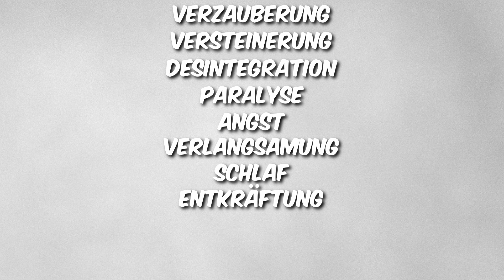15 KURIOSE Fakten über Beholder, die du noch nicht kennst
🎲 In diesem Video blicken wir in die geheimnisvolle und faszinierende Welt der Betrachter – einer der ikonischsten und gefürchtetsten Kreaturen in Dungeons & Dragons. Diese schwebenden Wesen sind bekannt für ihre tödlichen Strahlen, ihre außergewöhnliche Intelligenz und ihre tiefe Paranoia. Doch hinter ihren vielen Augen verbergen sich Geheimnisse, die weit über das hinausgehen, was in den üblichen Spielhandbüchern steht.

🔍 Inhaltsverzeichnis:
00:00 - Fakt 1
00:20 - Fakt 2
00:48 - Fakt 3
01:15 - Fakt 4
02:07 - Fakt 5
02:55 - Fakt 6
03:39 - Fakt 7
04:06 - Fakt 8
04:23 - Fakt 9
05:17 - Fakt 10
05:49 - Fakt 11
06:17 - Fakt 12
06:57 - Fakt 13
07:27 - Fakt 14
07:37 - Fakt 15

✅ Amazon ▶▶ Bald verfügbar

Bilder  ▶▶ Stockphotos, pexels, freepik.com, Leonardo.ai & Wizards of the Coast